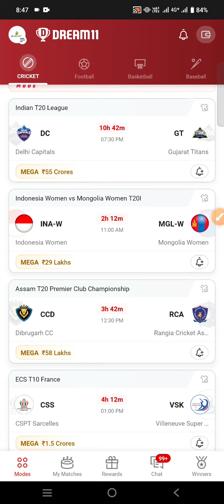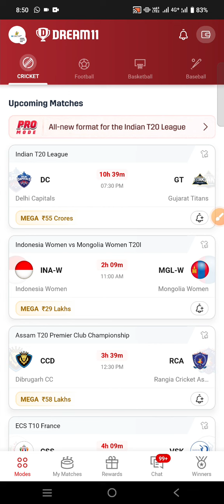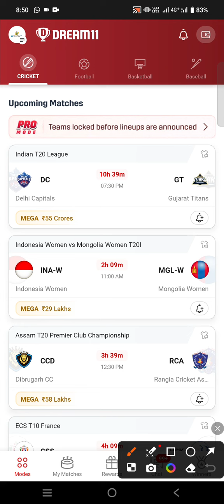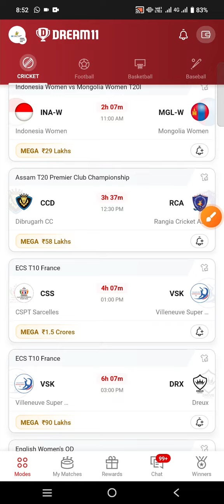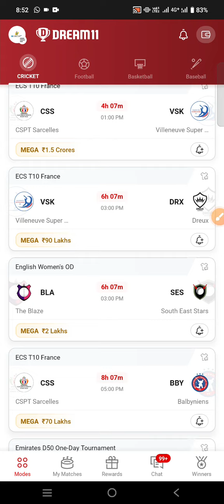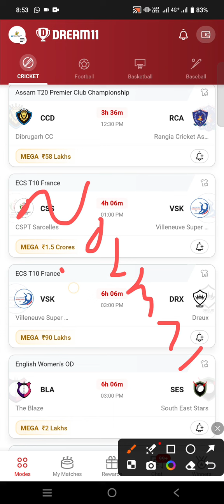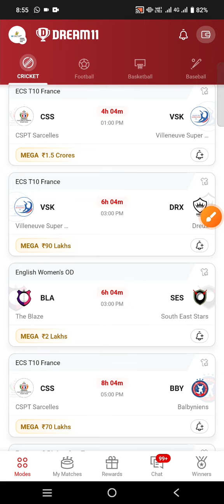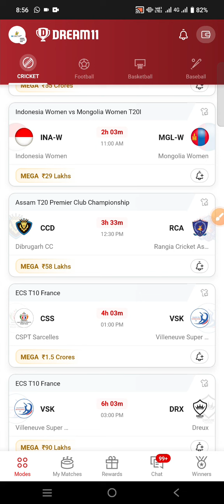April 24, 2024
Dream 11 khele ya nhi| how to profit in dream11 | how to play | dream11 se profit kese bnaye

investment plan
dream11 winning trips
Anurag drivedi